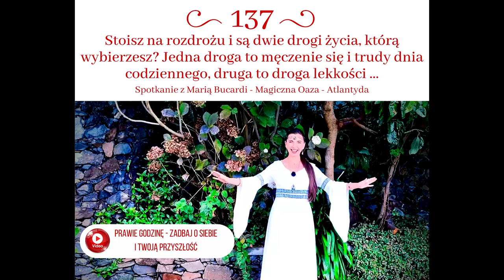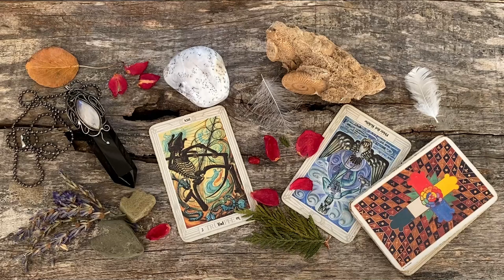695. Maria Bucardi czyta z kart Tarota 🃏 Tarot Thoth XIII Śmierć Wielkie Arkana 🃏